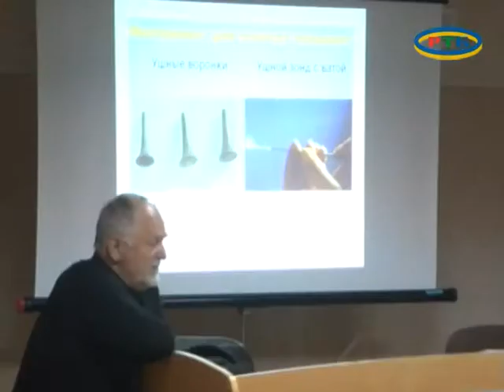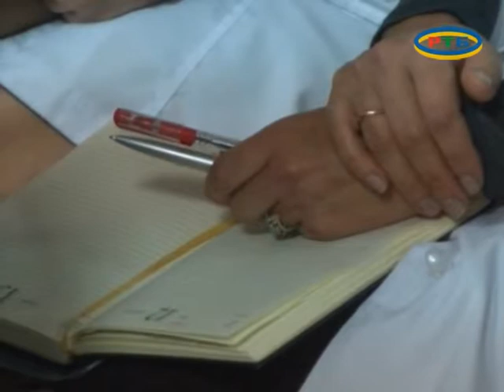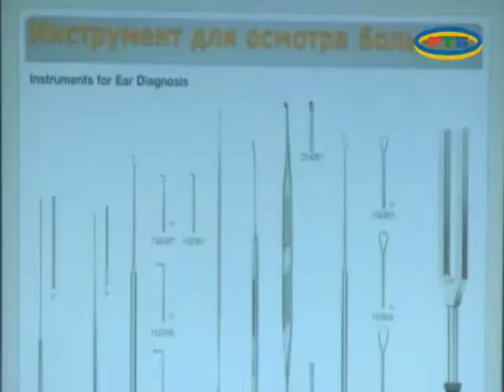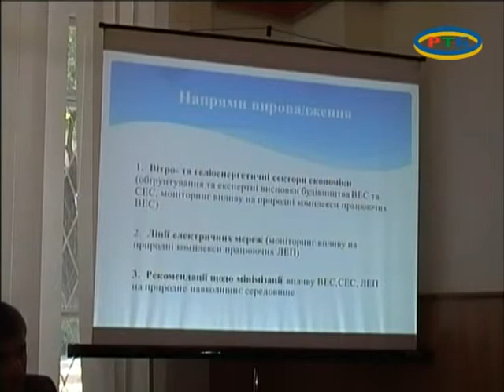MELITOPOLWINA 17 05 14